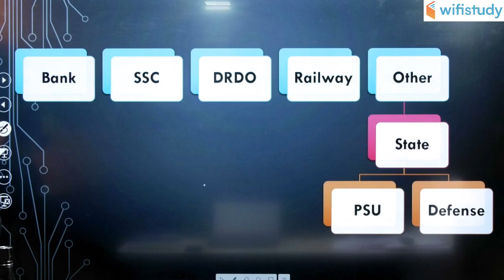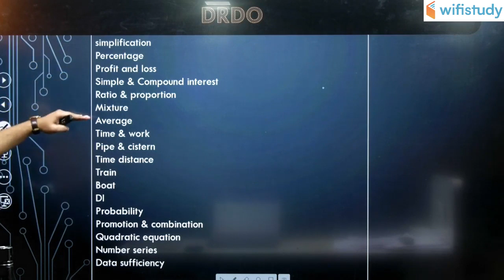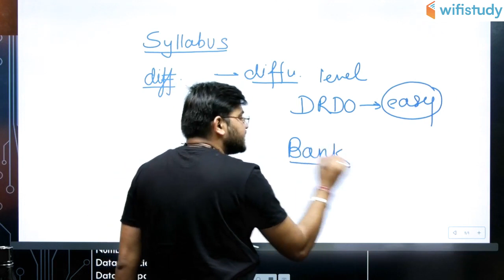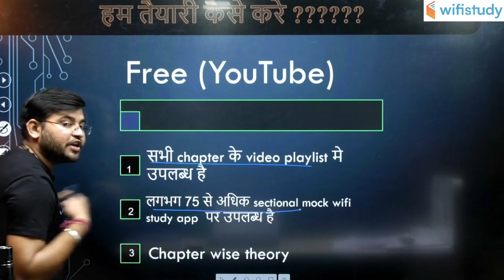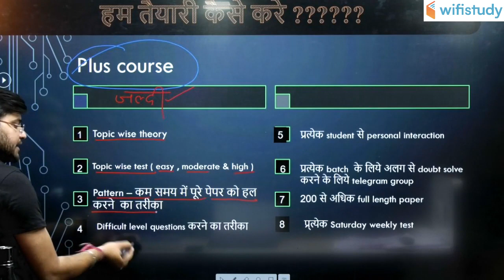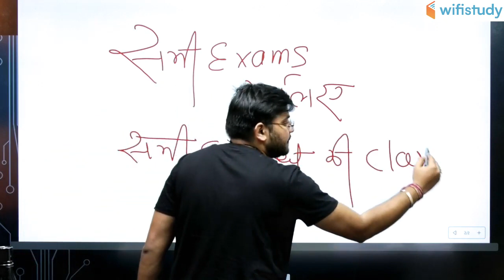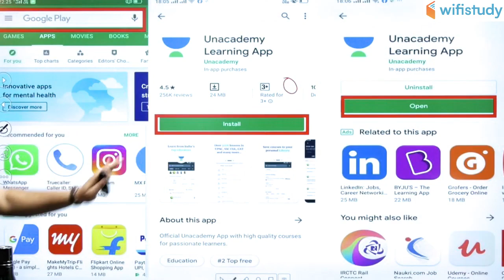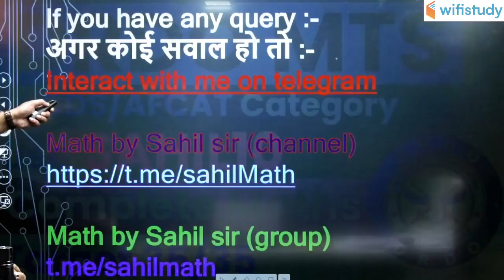Maths का महाधमाका | Maths Complete Course | Use Referral Code “SAHIL10” & Get 10% Off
1. One Subscription, Unlimited Access
2. Learn from your favorite teacher
3. Real time interaction with teacher
4. You can ask doubts in live class
5. Limited students
6. Download the videos & watch offline

✿ Morning Shows:
06:00 AM - Daily Current Affairs by Ankit Sir
09:00 AM - Static GK by Sushmita Ma'am

✿ SSC CGL 2019 (Tier-I):
11:00 AM - Reasoning by Deepak Sir
11:30 AM - English by Harsh Sir
12:00 PM - Maths by Sajjan Sir
01:00 PM - GK by Ankit Sir

✿ Rajasthan Patwar 2019:
02:00 PM - Geography by Rajendra Sir
02:30 PM - Maths by Sajjan Sir
03:00 PM - Hindi by Ganesh Sir
03:30 PM - Computer by Pandey Sir
04:00 PM - Art & Culture by Praveen Sir

✿ Rajasthan Police 2019:
05:00 PM - Polity by Rajendra Sir
05:30 PM - Reasoning by Deepak Sir
06:00 PM - History by Praveen Sir
06:30 PM - General Science by Ankit Sir
07:00 PM - Computer by Pandey Sir

✿ REET, CTET, UPTET, MPTET 2020:
07:30 PM - Hindi by Ganesh Sir
09:00 PM - Sanskrit by OP Gupta Sir

✿ Defence & All Exams:
08:30 PM - GK by Anadi Sir